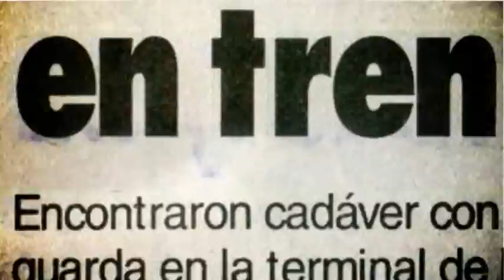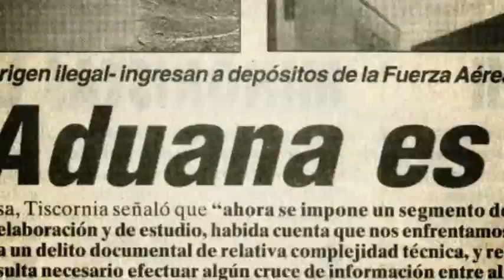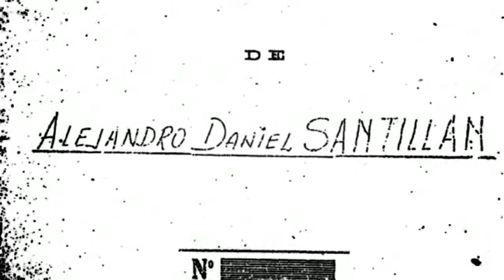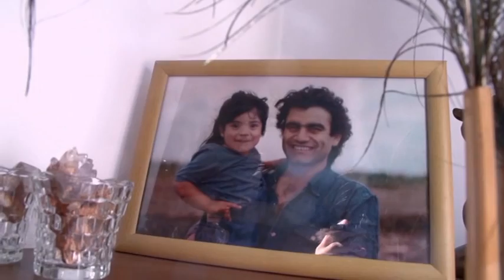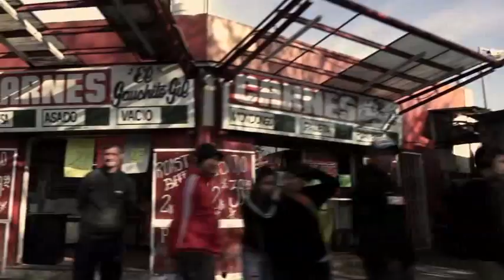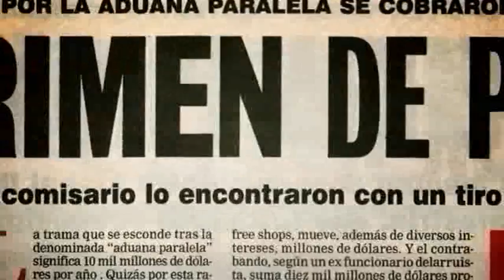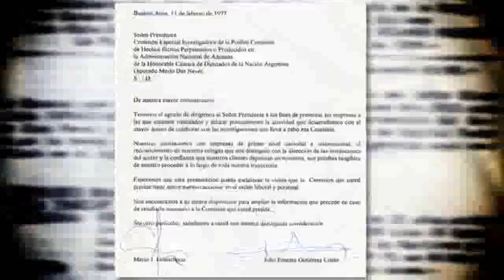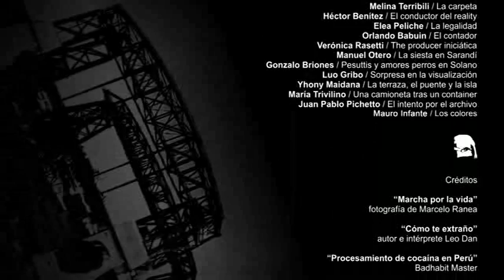G Un crimen oficial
G. Un Crimen oficial es un documental que narra la historia de un asesinato.
Una madrugada de invierno de 1994 el tren llega a la última estación con una novedad: en uno de sus vagones hay un muerto y es policía. El subcomisario Jorge Gutiérrez vio lo que no debía ver. Había iniciado una investigación solitaria sobre los negocios paralelos que irrumpieron en los primeros años de la globalización: contrabando y narcotráfico en gran escala. Su investigación quedó inconclusa.
Género: Película / Documental
Guión y Dirección: Daniel Otero
Cámara: Vicente Linares, Daniel Otero
Montaje: Gabriel Herce
Sonido directo: Vicente Linares
Posproducción de audio: Matías Olmedo
Auspicios: INCAA Instituto Nacional de Cine y Artes Audiovisuales CELS Centro de Estudios Legales y Sociales UNQ Universidad Nacional de Quilmes
Producción: Doc/Sud CINE DOCUMENTAL